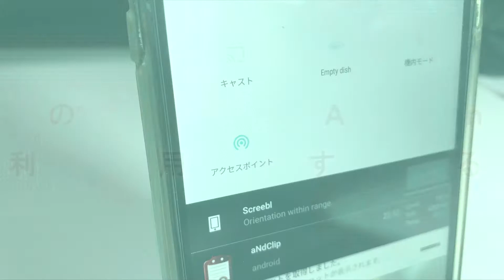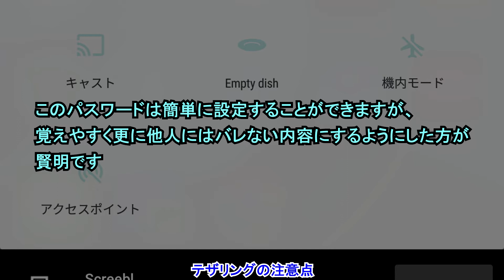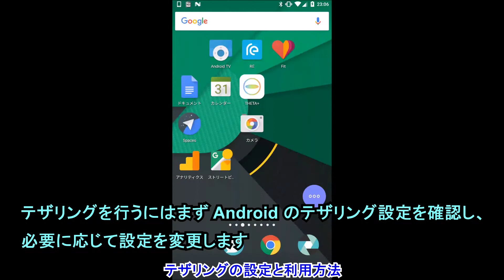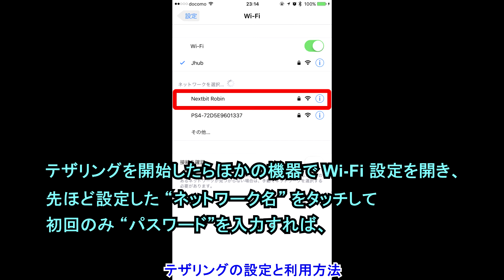SIM フリーの Android でテザリングを利用する方法と注意点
【今回の内容】
今回は、SIM フリーの Android でテザリングを利用する方法と注意点を解説しています。